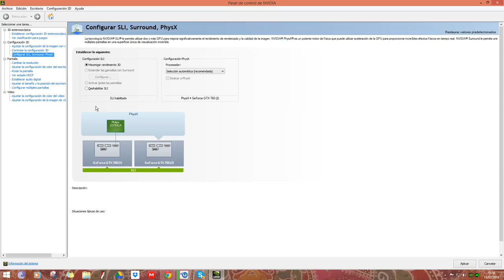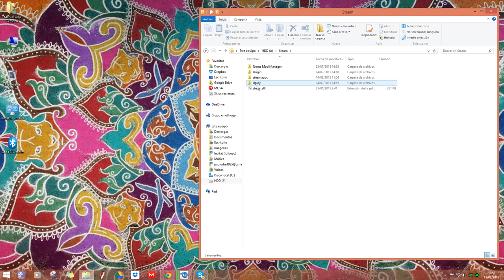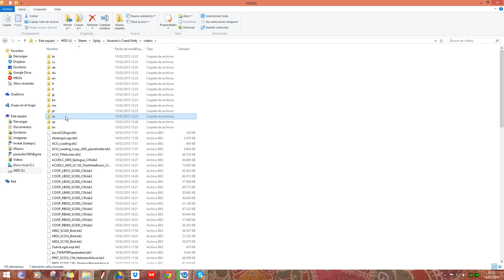Solución al parpadeo de texturas en AC Unity en Nvidia SLI [Fix Texture Flickering]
Compartid este video para que más gente pueda disfrutar de este juego con su Nvidia SLI

Solución:

1. Dirígete a la carpeta / vídeos Unidad Assassins Creed.
2. UbisoftLogo.bk2 Renombrar archivo (no importa a lo que ha cambiado el nombre)
3. pc_TWIMTBP.bk2 Renombrar archivo (no importa a lo que ha cambiado el nombre)
4. Vaya a la carpeta "sp" (situada en la carpeta videos) y cambiar el nombre de los dos archivos que se encuentran en ese país. Ten en cuenta que si usted está jugando el juego en otro idioma que no sea Inglés, entonces usted tendrá que ir a la carpeta correspondiente y cambiar el nombre de los archivos. Por ejemplo, si usted está jugando en lengua alemana es el nombre de la carpeta debe ser "de".
5. Cargar el juego y listo.

En Inglés:

1. Head over at Assassin’s Creed Unity/videos folder.
2. Rename file UbisoftLogo.bk2 (it doesn’t matter to what you rename it)
3. Rename file pc_TWIMTBP.bk2 (it doesn’t matter to what you rename it)
4. Go to “en” folder (located inside the videos folder) and rename both files that are in there. Do note if you are playing the game in other language than english, then you’ll have to go to the corresponding folder and rename the files. For example, if you are playing in German language, the folder name should be “de”.
5. Load the game and voila

Mi PC:

CPU: AMD FX(tm)-8350 Eight-Core Processor 4,21 GHz x8 Black Edition
PLACA BASE: Asus Sabertooth 990fx/Gen3 R2.0 PCIE 3.0
MEMORIA RAM: G.Skill Sniper 1866Mhz 2x4GB=8GB CL9
DISCO DURO SO: SSD OCZ VERTEX 450 256GB
DISCO DURO DATOS: Segate Barracuda 7200.14RPM 1TB SATA3 64MB Caché
CAJA: NOX Coolbay VX Green Goblin USB 3.0 con ventana
VENTILADORES DE LA CAJA: x4 Corsair AF120 120mm Perfomance edition + x2 Nox Led
VENTILADORES MEMORIA RAM: G.Skill Turbulence II FAN
LECTORES: Multilector de Tarjetas y DNI CR600
DVD\CD: LG GH24NS95 Grabadora DVD 24x SATA Negra
FUENTE: Aerocool StrikeForce-X Army edition 1100W 80 Plus Gold
CPU COOLER: Corsair Cooling Hydro Series H40
TARJETA GRÁFICA: SLI 2x Nvidia GeForce Gygabite GTX 760 4GB GDDR5 OC
SO: Windows 8.1 Pro con Media Center
MANDO: Controlador de Xbox360 para Windows
TECLADO: Nox Krom Konker Pro Gaming Keyboard
RATÓN: Logitech m185
CASCOS: Turtle Beach PX 21 Ear Force
MONITOR: Philips 227ELHA LED Full HD 1920x1080p 60Hz 21,5"
CAPTURADORA: Shadow Play Nvidia